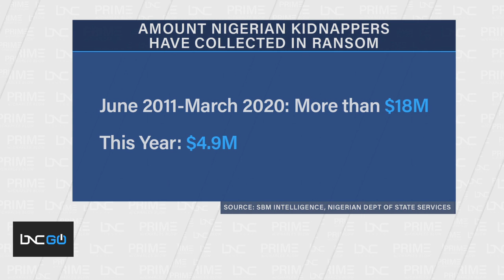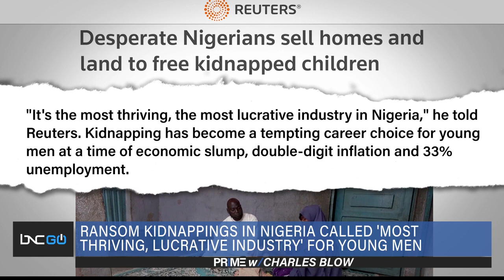Ransom Kidnapping in Nigeria Negatively Affects Families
There is disturbing news coming out of Nigeria.

Families have been forced to sell their homes, land, use their savings, to pay off hundreds of thousands of dollars in ransom to get their children back from Boko Haram-inspired kidnappers. According to Reuters, more than 1,000 students have been abducted from schools since December.

Although some have been found, about 300 remain missing. In certain cases, kidnappers have asked for more than $100,000 for the return of children.

Mojubaolu Olufunke Okome, founder of Bring Back Our Girls NYC, joins Charles Blow on “Prime” on discuss the situation in Nigeria.